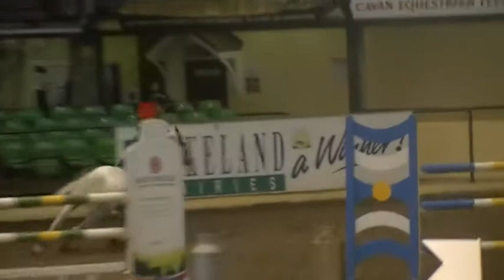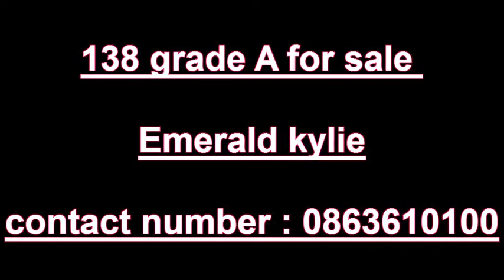Sold -138 Grand prix-1.20m Emerald Kylie at Cavan HPI 2011 getting 4th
Emerald Kylie and Sophie Mills at cavan in the 1.20 grand prix going clear in the first and second round (1.25m) leaving them in 4th place. Emerald kylie is a 138 grade A pony and is currently for sale due to owner out growing . she is already qualified for the anual dublin horse show (RDS) 2011. for more details please contact: .     Please comment :)